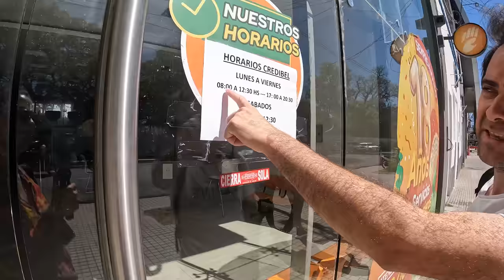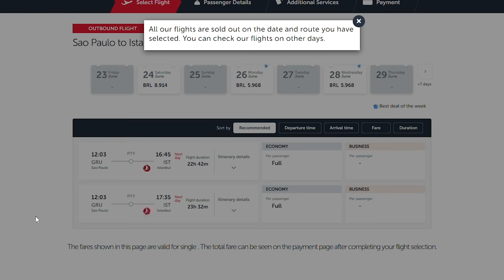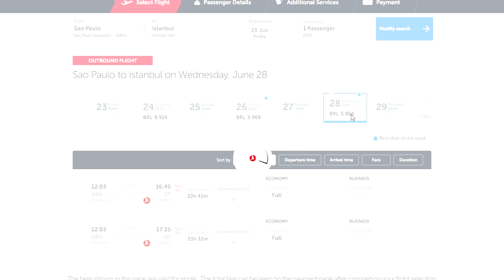Türkler İçin EN UCUZ Ülkeye Geldim - Arjantin'de Yine ZENGİN OIdum !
Latin Amerika'da en zengin hissettiğim, karaborsanın detaylarına kadar her şeyi anlattığım Arjantin videosu yayında. Aslında bu yolculuk Paraguay'a olacaktı ama Arjantin o kadar iyi ki, insanın canı pekte bu güzel ülkeden ayrılmak istemiyor.🤗

Videoyu beğendiyseniz, yorumlarınızı da eksik etmezsiniz değil mi ?🤗

00:00 Arjantin ve Paraguay'da neler yaşayacağız
01:05 Arjantin'in Resistencia kentinden merhalar
03:30 Neden buradayız, yolculuğumuz nasıl gidiyor
07:00 Western Union'dan para çekemiyoruz heryer kapalı
10:00 Bu önerilerimi dinleyin
13:20 Akşam yemeği yediğimiz şık restoran
15:00 İşte yine böyle zengin oldular, bir dünya para aldık Western Union'dan
16:30 Paraguay'a gidişimiz ve sınır şehrinde başımıza gelenler
19:30 Arjantin-Paraguay sınırındaki ilk yemek
21:30 Paraguay Sınırına giriyoruz - 100. Ülkem
23:00 Sınırı yürüyerek geçiyoruz
24:15 Ve 100. Ülke Paraguay'dayım
25:50 Başkentteki ilk yemek ve kaldığımız otel